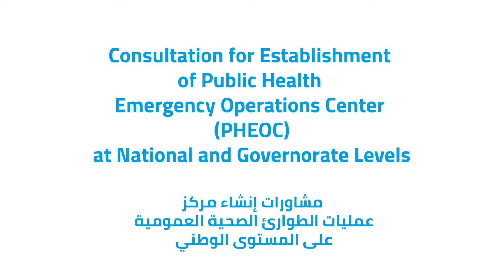Establishing Emergency Operations Center in Syria.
English below ⬇️⬇️

استضافت منظمة_الصحة_العالمية ووزارة الصحة في سورية اليوم مشاورة رفيعة المستوى لإنشاء مراكز عمليات طوارئ الصحة العامة على المستويين الوطني ودون الوطني.

 حضر الحفل مدراء الصحة في جميع المحافظات الـ14 ووزارة الصحة و نواب الوزراء.  وعقدت مناقشات رئيسية لتحديد الثغرات والاستراتيجيات لتعزيز مراكز عمليات الطوارئ في البلاد.

Today (WHO) and the Ministry of Health of Syria hosted a high-level consultation to establish Public Health Emergency Operations Centres at national and sub national levels.

Directors of Health of all the14 governorates, the Ministry of Health and the deputy Ministers attended the event. Key discussions were held to identify the gaps and strategies to strengthen Emergency Operations Centres in the country.